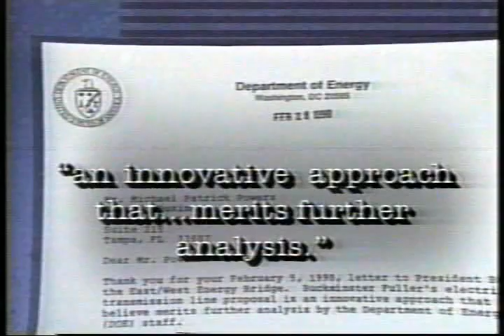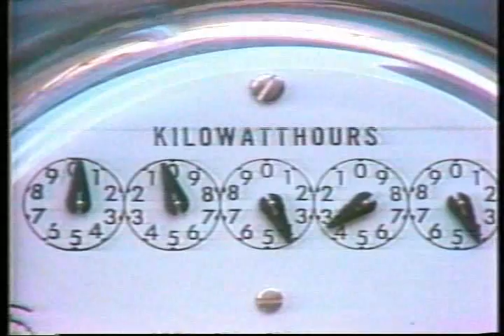CNN interviews Peter Meisen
CNN's interview with Peter Meisen, the founder of GENI, a non-profit research educational institute to explore global solutions for peace and sustainable development. His focus is on the premier strategy of linking electrical networks between countries and continents, with an emphasis on tapping renewable energy resources.